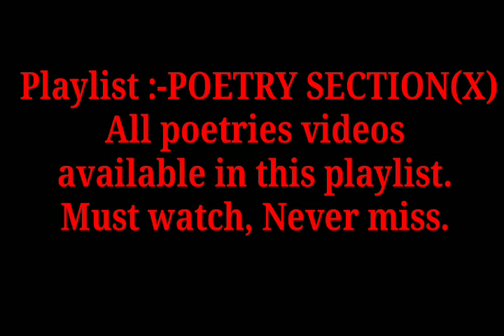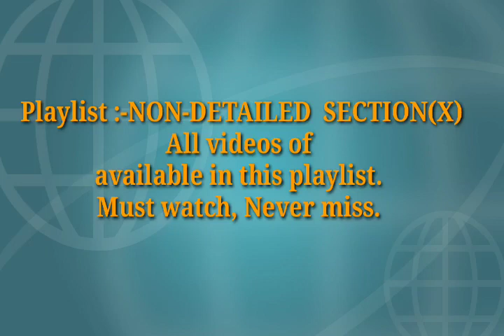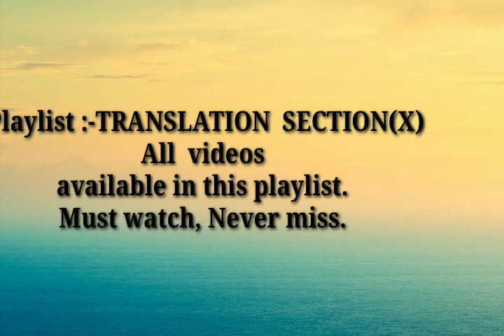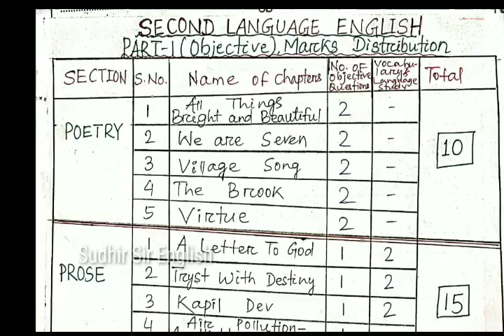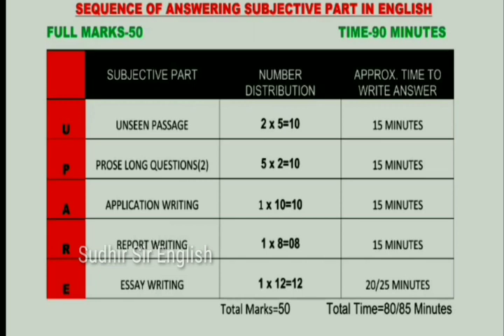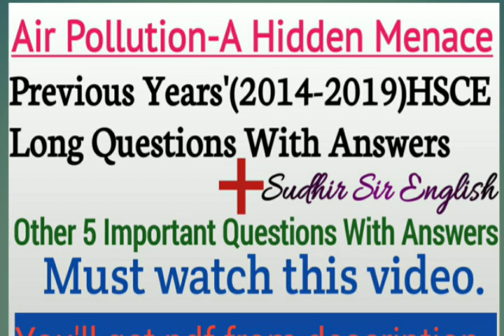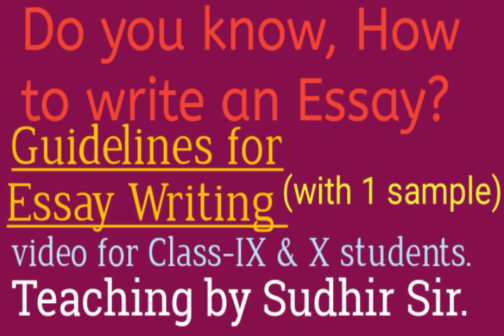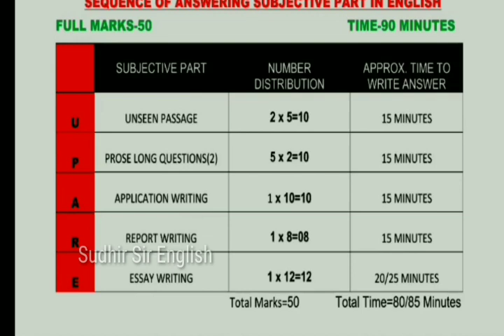🔶How to Prepare & write answers in Exam(ForPre-Board-2 & Matric)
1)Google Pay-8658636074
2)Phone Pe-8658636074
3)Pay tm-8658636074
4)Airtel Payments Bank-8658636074